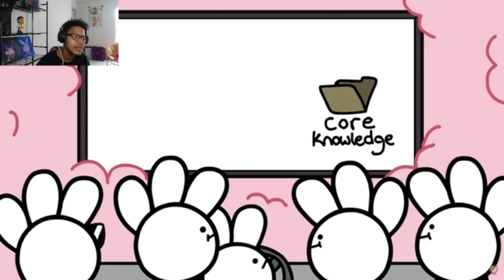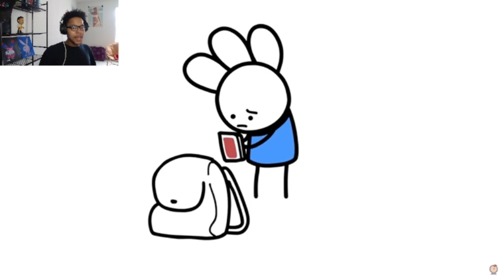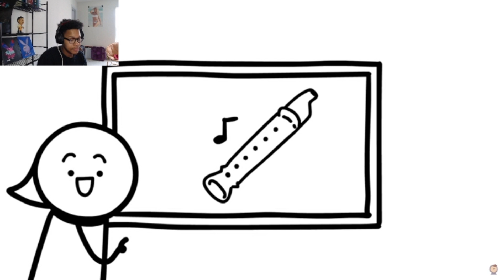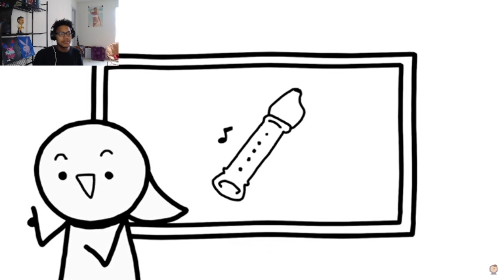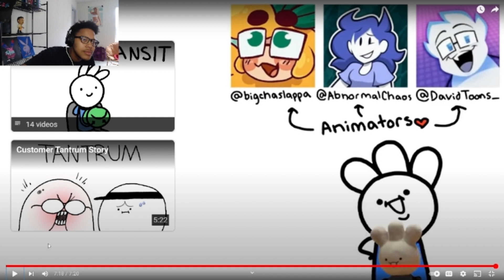Ice Cream Sandwich Trouble Reaction